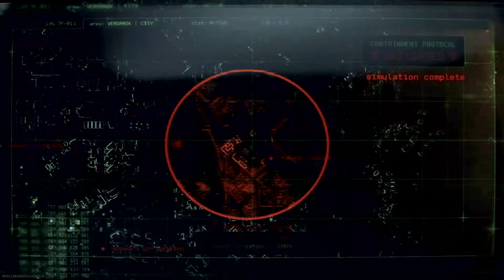The Destruction Of Verdansk Part 1